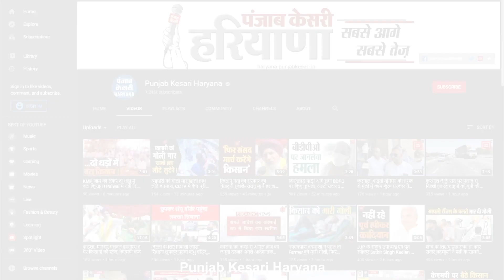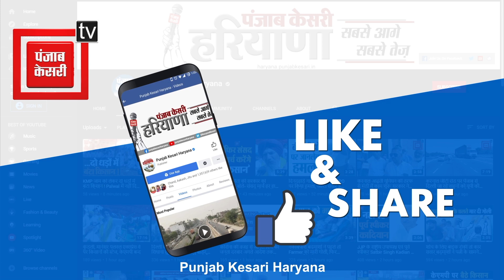Gurugramcourt ने MonuManesar को 14 दिन की न्यायिक हिरासत में भेजा जेल भेजा, 4 दिन का रिमांड हुआ खत्म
मोनू मानेसर की मुश्किलें कम होने के बजाए लगातार बढ़ती जा रही है. अब मोनू मानेसर को अदालत ने 14 दिन के लिए जेल भेज दिया है. दरअसल, पटौदी कोर्ट की तरफ से मोनू को चार दिन का रिमांड मिला था जो कि आज पूरा हो गया है.